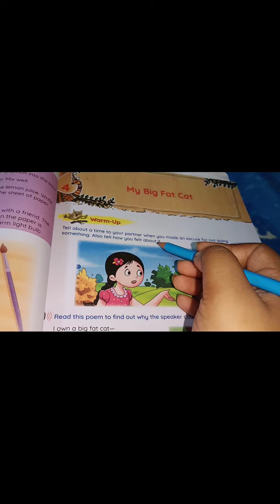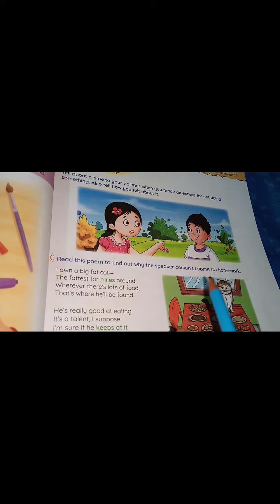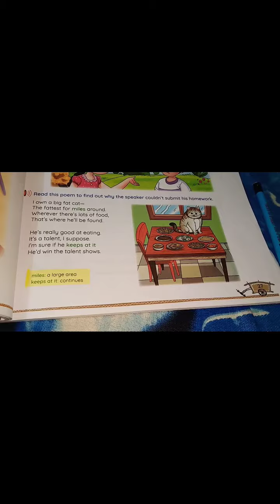Class 3 English Literature Le 4 My Big Fat Cat (Poem) Reading